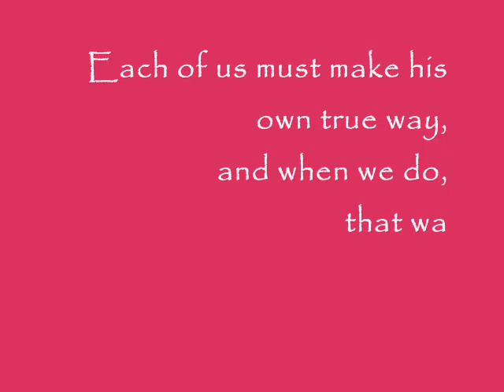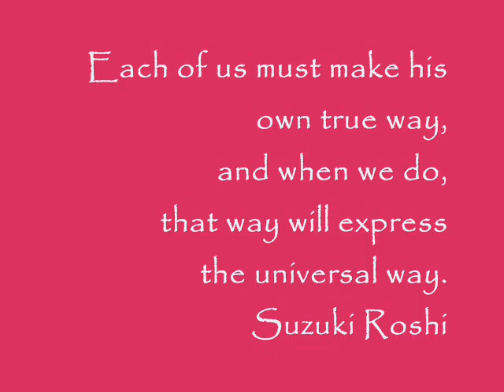To_Her_Own_True_Way.wmv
Artist Digital Story
NMatinal Hispanic cultural Center
Sube